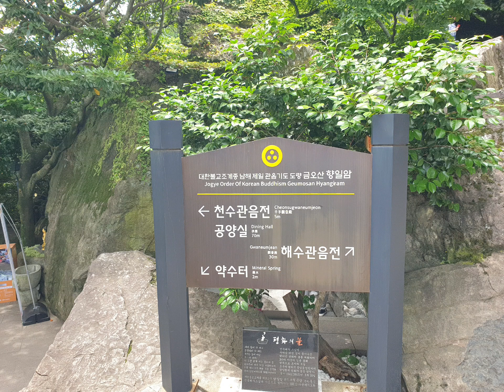20240605 여수 향일암 대웅전 동백나무 숲 새소리 ^^